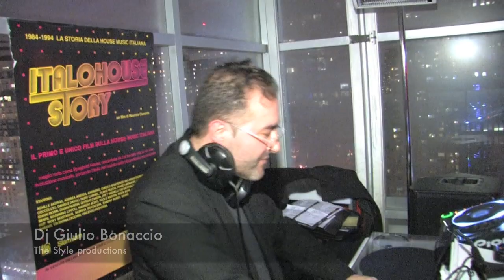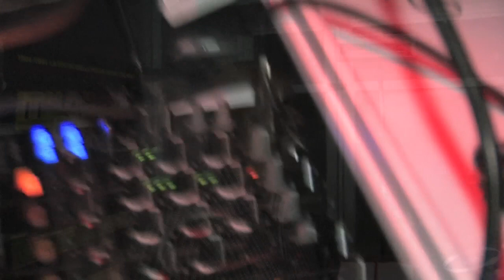ITALO HOUSE STORY Official Party at The SKYROOM - w/DJ Tony Humphries, JO Prod.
Official Video of ITALO HOUSE STORY a film by Maurizio Clemente of Key Note Multimedia Rome-Italy. Release party at The Skyroom Rooftop Lounge - New York, Dj's: Raf, Giulio Bonaccio, Starring: Maurizio Clemente & Tony Humphries.
Video production by:
Party Art director:
Raf n' Soul